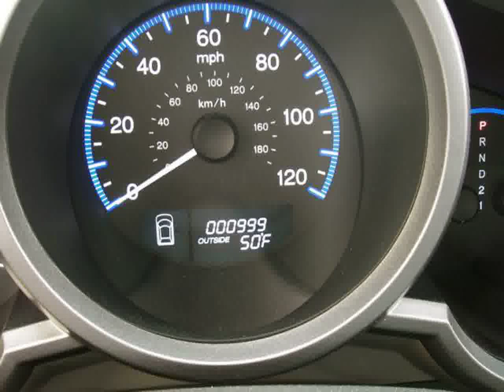Ford Capri Racing Cars - Youtube Videos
Video material about Ford Capri Racing Cars - Youtube Videos taken from flickr.